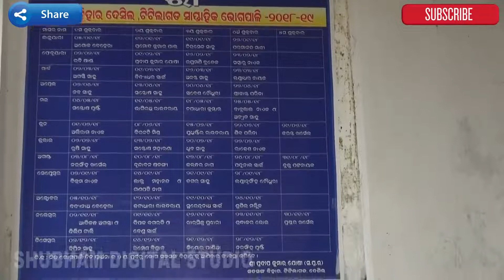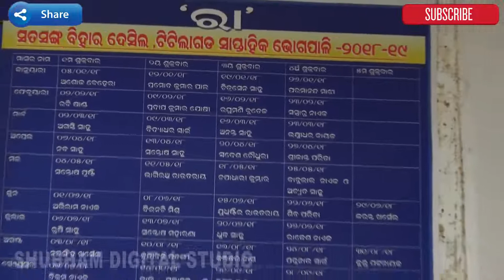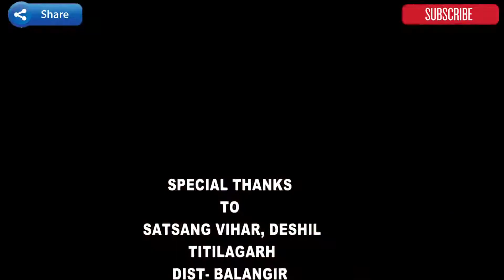BINKI DA AT SATSANG VIHAR, DESHIL, TITILAGARH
Binki Da At Satsang Vihar Deshil, Titilagar On 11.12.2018 at 3pm.
Video By- Sushanta Nanda & Chaitanya Podh
SHUBHAM DIGITAL STUDIO, BALANGIR,
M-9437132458